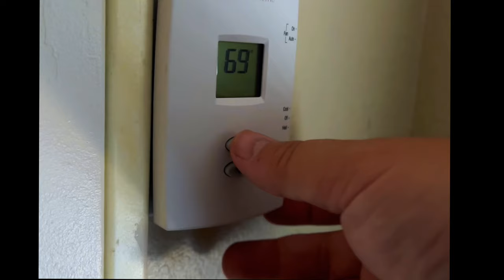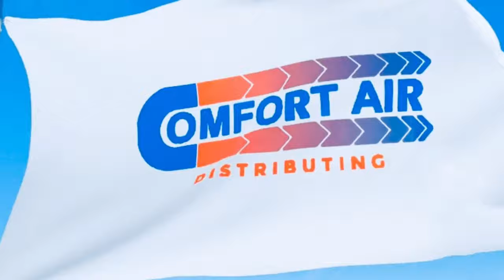Welcome Home Ep. 1 IAQ. What is it?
Welcome to the brand new series to Comfort Air Productions called Welcome Home! In this series we will be speaking to you, the homeowner, about all things HVAC! From simple tips and tricks, terminology, and everything in between, Welcome Home aims to encompass all the common problems and questions that homeowners have surrounding their heating and AC system.

of all the Rheem Pro Partners in Colorado!